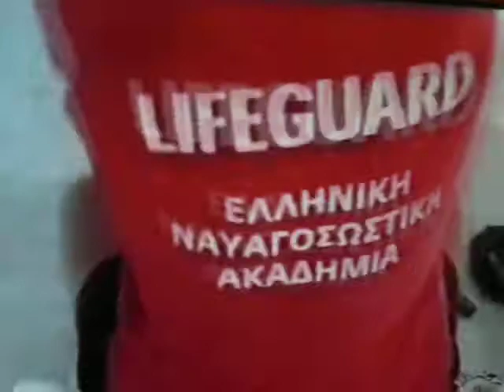DIMOS GIGADAKIS RELAX.MOV